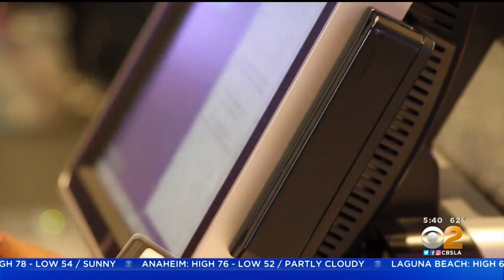Money Management Tips To Deal With Inflation, Rising Prices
Mary Liz Burns, director of savings and planning at AARP,  speaks to CBS2 News This Morning to provide money management tips amid this period of inflation.